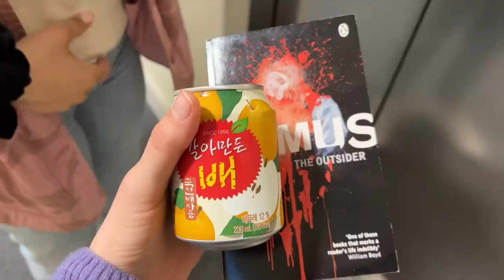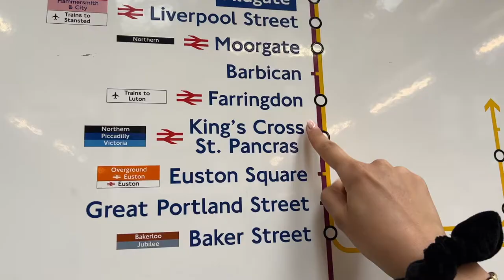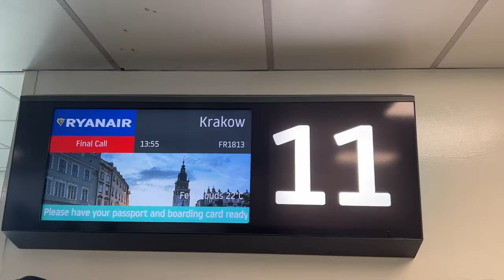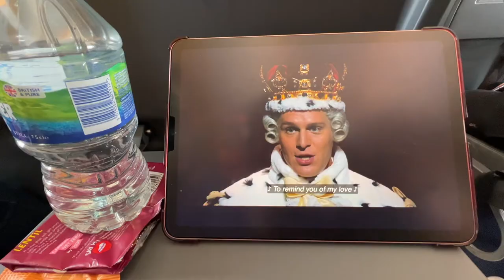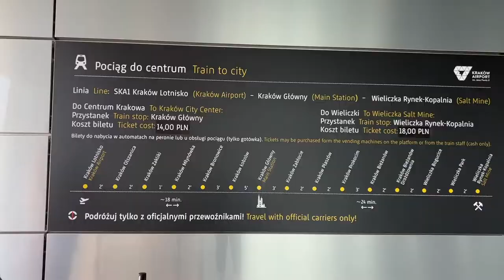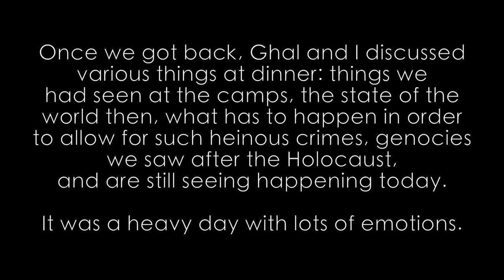Travel Vlog / Surprise (Early) Birthday Trip - Where Did My Sister Take Me?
Welcome back to another vlog! Birthdays are a VERY big deal to me, mum and Ghalia. Mine is on the 26th of May so coming up very soon! For my big birthday present, my sister planned a trip to a surprise location...drop your guesses where you think we went down below!

This is something I have wanted to do since 2016 and was so grateful to be able to do this trip with Ghal. Thank you Ghal for organising this trip so perfectly. It is something I shall always remember.

♥ BOOK RECOMMENDATIONS ♥
The Tattooist of Auschwitz by Heather Morris
East West Street by Philippe Sands
Anne Frank’s Diary by Anne Frank
The Choice by Edith Eger
The Ratline by Philippe Sands
Eichmann In Jerusalem by Hannah Arendt
Auschwitz: A New History by Laurence Rees
The Volunteer by Jack Fairweather
The Librarian of Auschwitz by Antonio Iturbe